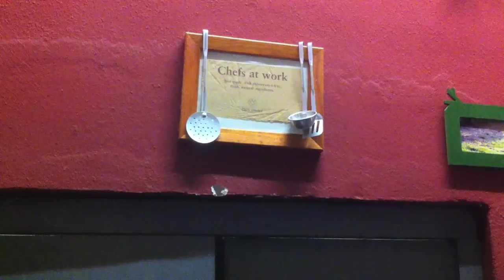Passion Fruit Zabaione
tonycitytastes episode 2